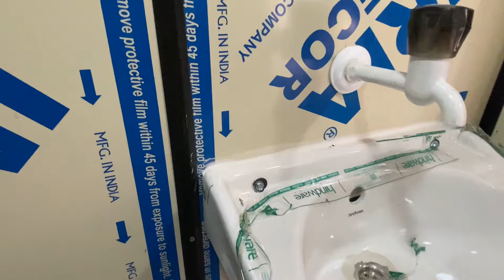Container Farm House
Farm house container for sale.

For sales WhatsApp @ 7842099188